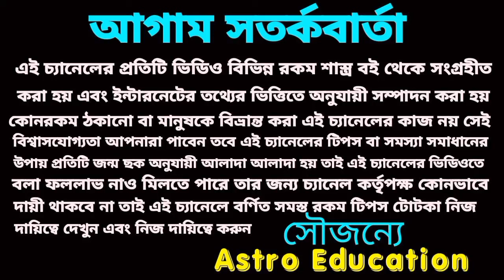তুলা রাশি সেপ্টেম্বর কেমন যাবে? Tula September rashifal 2024!